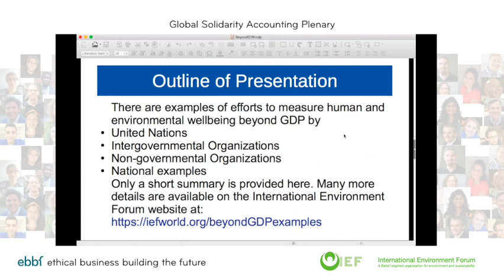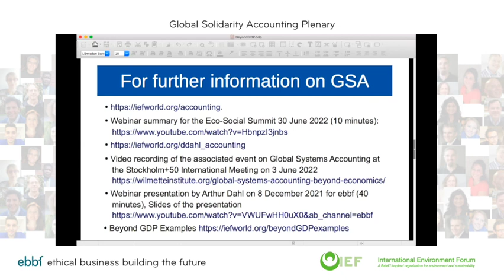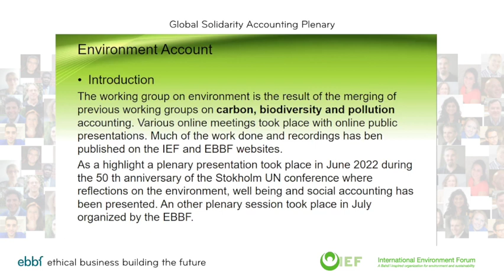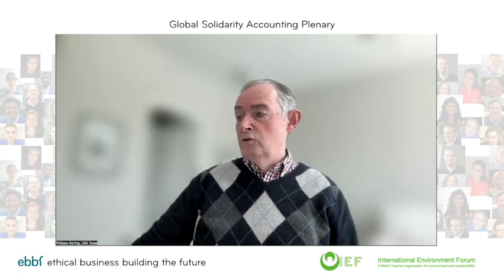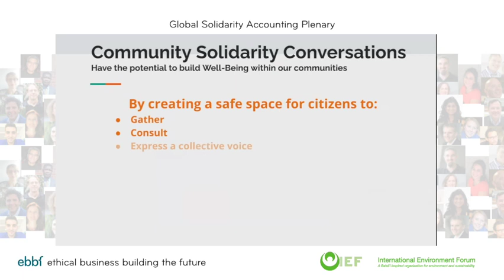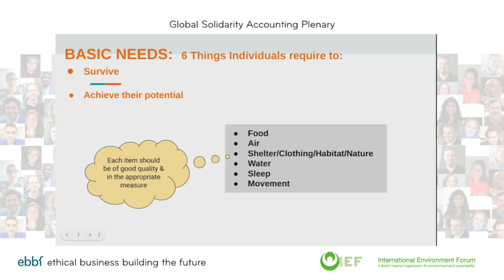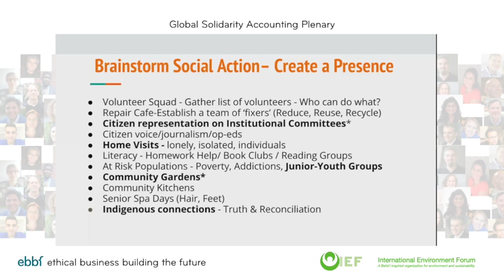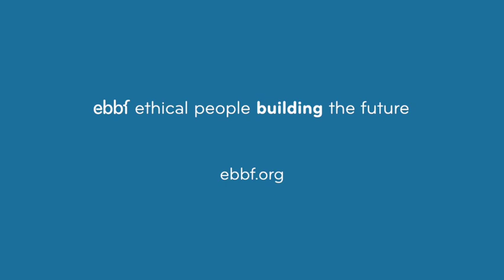GSA ebbf IEF global plenary presentation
The ebbf and IEF learning teams came together to share an update of the status of the Global Solidarity Accounting project.
Just over 12 months ago, Dr. Arthur Dahl, following COP26 in Glasgow, initiated a global citizen conversation on the urgent need to replace economic indicators like GDP driving carbon emissions and environmental destruction.  He reached out to ebbf.org. and iefworld.org. Jointly the Global Solidarity Accounting (GSA) project was initiated.  GSA appeals to everyone: citizens, professionals, scientists and community members around the world. The aim is to identify indicators to measure progress in human and environmental solidarity and wellbeing and thus improve the lives of our fellow humans through social discourse and social action.  Please register and join the conversation on 26 January 2023 to gain insights into the progress made so far.

The project is led by three groups:
a)     Carbon, Biodiversity and Pollution working group.
b)     Human Wellbeing working group – minimum living standards, food, health, shelter.
c)     Social Accounting working group – work and service, knowledge and education, spiritual capital and values